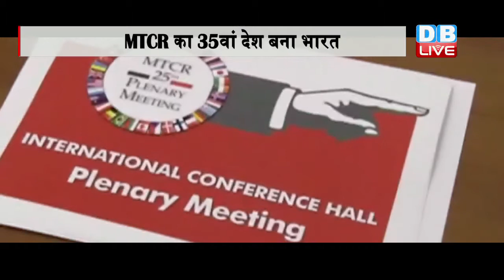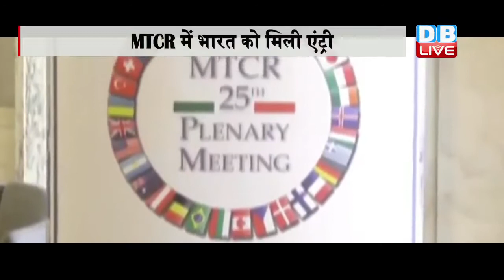DB LIVE | 8 JUNE 2016 | India gets entry to MTCR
मंगलवार का दिन भारत के लिए कई सौगात लेकर आया…एक तरफ जहां अमेरिकी दौरे पर पहुंचे प्रधानमंत्री नरेंद्र मोदी को राष्ट्रपति ओबामा ने एनएसजी में समर्थन का तोहफा दिया...तो दूसरी तरफ भारत के साथ MTCR की बड़ी उपलब्धि भी जुड़ गई...जी हां मिसाइल टेक्नॉलोजी कंट्रोल रिजीम में अब भारत को एंट्री मिल गई है..34 देशों वाले MTCR में अब भारत भी 35 वें देश के रूप में शामिल हो गया है...दरअसल मिसाइल प्रौद्योगिकी नियंत्रण व्यवस्था में भारत को शामिल करने पर विरोध की समय-सीमा सोमवार तक ही थी...लेकिन 34 देशों की तरफ से इसको लेकर कोई विरोध नहीं किया गया ..जिसके बाद अब MTCR  ने भारत को भी इस एलिट ग्रुप में शामिल करने की सहमति दे दी है...